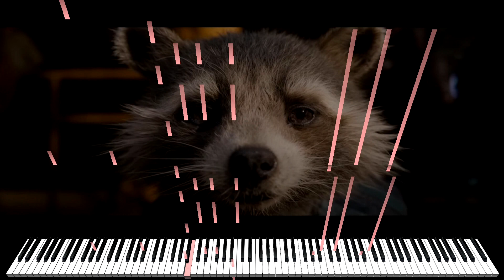Creep - Radiohead Piano Cover